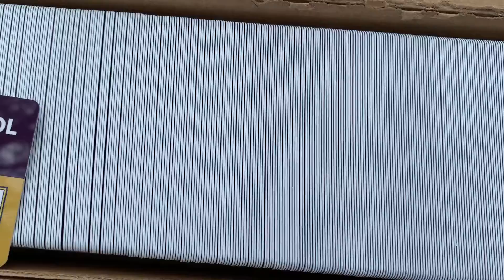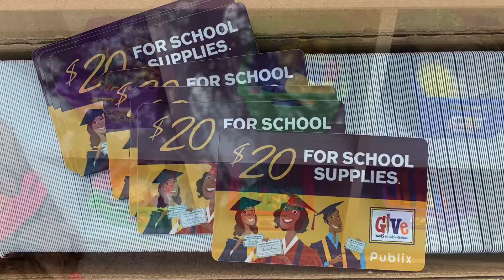Publix Donates Over $23,000 to Help HEF Provide School Supplies to Local Teachers, Students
As students and teachers resume classes— whether online or in person—Hillsborough Education Foundation understands the need for essential school supplies and resources is greater than ever, especially for some of our most vulnerable students. Thanks to the generous donations of the Publix customers and associates within Hillsborough County, HEF recently received more than $23,000 to help local teachers and students prepare for the school year.